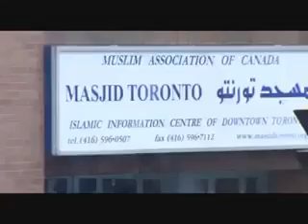Penjelasan wanita berpurdah